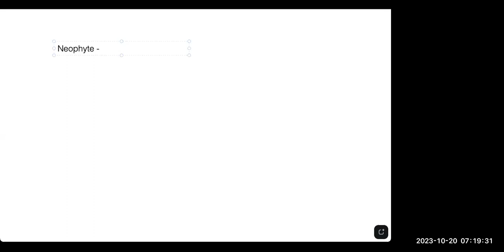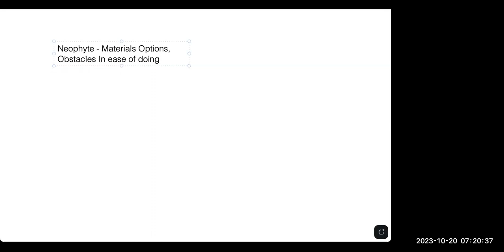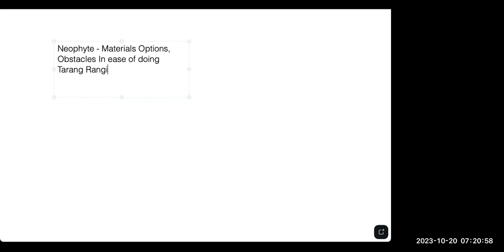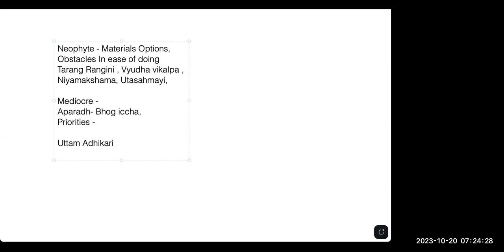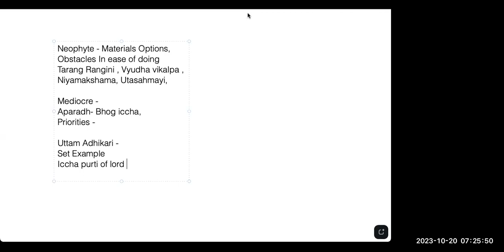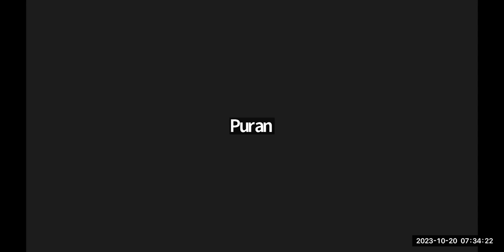Vaishnav Geet | Bana Sane Aota Nanda | 20-10-23 | H.G Sanatan Gaurchandra Prabhuji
Japa Talk everyday from 6:30 to 7 am followed by QnA session

Passcode: 4321

Song Name: Bana Sane Aota Nanda

Author: Mohana Dasa

Language: Braja Bhasa

LYRICS

(1)

bana-sańe āota nanda-dulāla

godhūli-dhūsara śyāma-kalevara

ājānu-lambita vana-mālā

(2)

ghana-ghana śṛńga-  veṇu-rava śunaīte

barajavāsi-gaṇa dhāy

mańgala-thāri   dīpa kare vadhū-gaṇa

mandira-dvāre dāṛāy

(3)

pītāmbara-dhara mukha jini vidhu-vara

nava-mañjarī  avataḿsa

cūṛā-mayūra śikhaṇḍaka-maṇḍita

bāyaī mohana-vaḿśa

(4)

barajavāsi-gaṇa bāla-vṛddha-jana

animikhe mukha-śaśi heri

bhukhila-cakora cāṇda janu pāola

mandire nā calaye pheri

5)

go-gaṇa sabahuṇ goṭhe parabeśala

mandire calu nanda-lāla

ākula pantheyaśomatī āola

mohana-bhaṇita rasāla

TRANSLATION

1) Nanda-dulala, the beloved son of Nanda, comes back from the cow pasture. His blackish form sprinkled with the dust kicked up by the cows' hooves, (He wears) a garland of forest flowers which reaches to His knees.

2-4) Hearing the sound of the cowherd boys' horns and flutes, the Brajavasis come running. Standing in the doorways of their houses, All the ladies wave plates of lamps to greet Krishna, who wears yellow garments. His face vanquishes the beauty of the full moon. He wears a fresh Manjari blossom on His ear, a peacock feather in the crown of His topknot, and plays upon His enchanting flute. All the Brajabasis, young and old, behold Him with unblinking eyes, like thirsty partridges upon finding the moon*; they can't bear to return to their houses.

5) All the cows enter their respective sheds, and Nanda-lala walks home. Utterly delighted, Yashomati comes out to meet Him on the path. Relishable is this song of Mohana.

About Prabhuji - HG Sanatan Gaurchandra Pr Ji holds bachelor's degree in Computer Science &
Engineering. He has worked as Senior Interaction Designer with companies like
Infosys, Mobiliya Technologies, Cognizant, Google Inc etc with
more than 5 years of
experience in IT industry.
He has been into the field of spirituality since 2008. Ever since then he has been
presenting seminars on various topics like Art of Concentration in the age of
distractions, Time Management , Leadership Sutras from Bhagvad Gita, and many
more
 for students of various Institutes and cities across India like IIT Hyderabad,JNTU Hyderabad, IIT Mandi, CBIT, MGIT, IMS Engineering College Ghaziabad, RSCEO Pune, BACACS College of Law, Rajiv Gandhi Business School Pune.
  He has jolly personality and a good
sense of humour very much cheered by college
 students as well as teachers. Apart from spirituality he has keen interest in music
 which adds to his talks with an extra flavour.

Hare Krishna